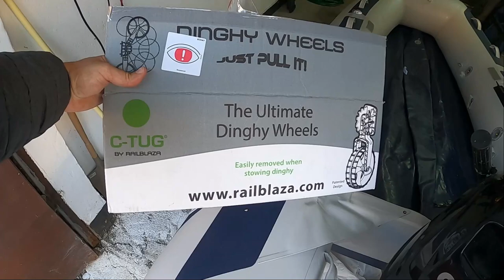Тунинг на рибарска лодка Honda Honwave boat tunning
Здравейте приятели,
Ново видео Тунинг на рибарска лодка  Honda Honwave boat tunning!
Ето, че дойде и момента да покажем доработката или тунинга на рибарската ни надуваема лодка Honda Honwave T35 AE3 .
Нещата, които сме направили са следните:
- Монтиране / лепене на лента (лайсна) за подвижна седалка
- Монтиране / лепене на стойка за въдица, за балон на надуваема лодка - Railblaza Rod Holder II
- Монтиране на транцеви колела - Railblaza c-tug dinghy wheels
- Направа и монтиране на метална стойка за вертикална въдица от неръждаема сплав
- Монтиране на 2 стойки Cannon на подвижна седалка
- Монтаж на стойка за сонар Garmin
След всички тези процедури, лодката е готова за новите ни риболовни излети.
Не забравйте да се абонирате за канала Always Fun Fishing !
До нови срещи!!!